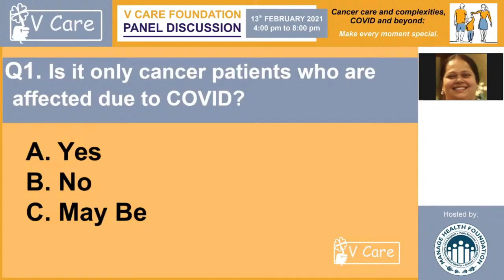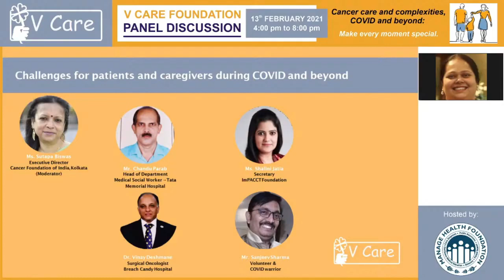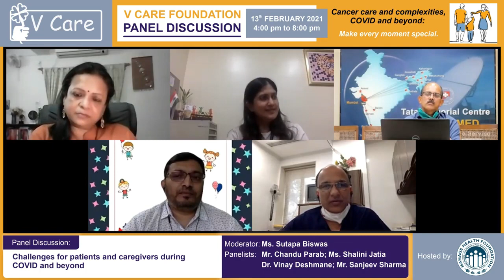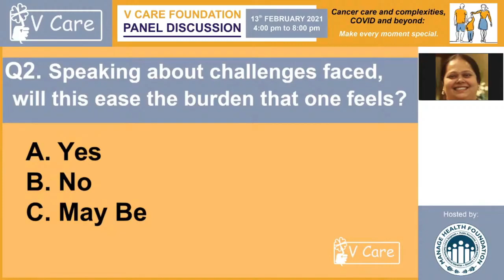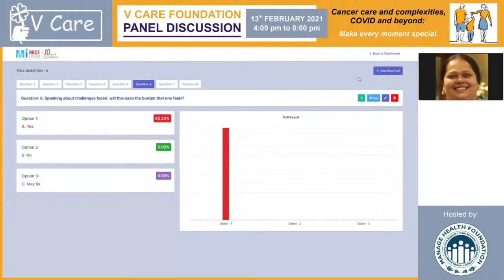Panel Discussion--Challenges for patients and caregivers during Covid and beyond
Panelist -- Mr. Chandu Parab, Ms. Shalini Jatia, Dr. Vinay Deshmane and Mr. Sanjeev Sharma
Moderated by -- Sutapa Biswas